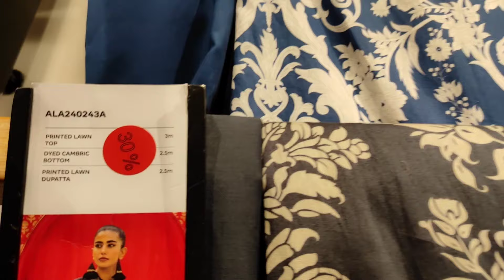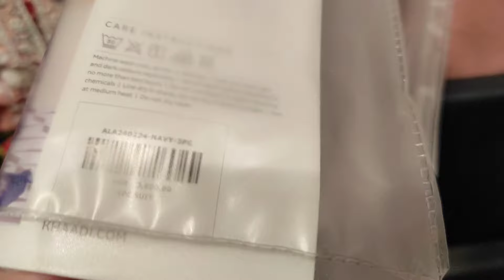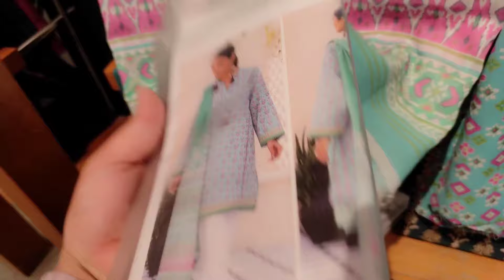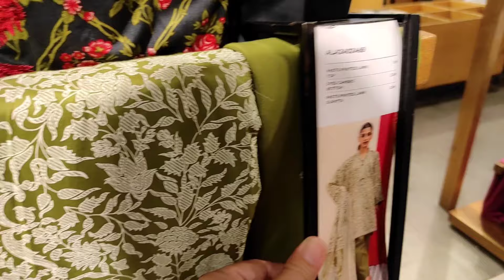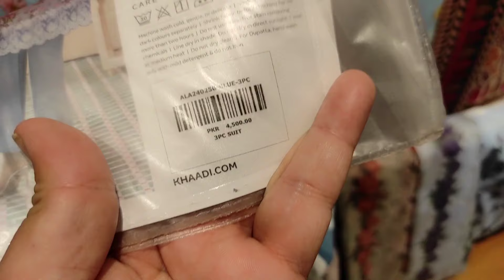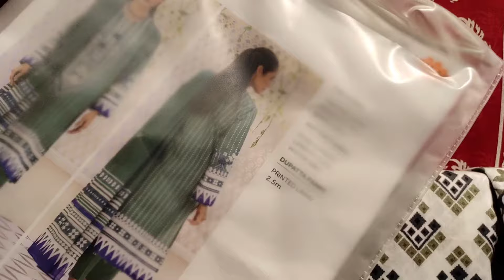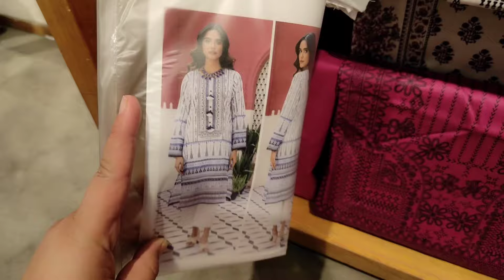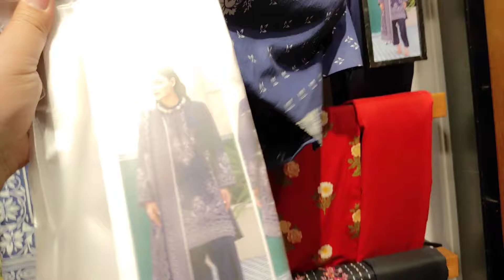khaadi sale today / khaadi summer collection 2024 / khaadi / khadi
j.